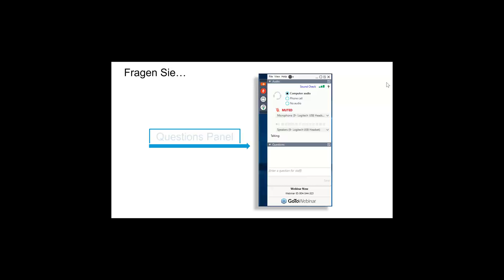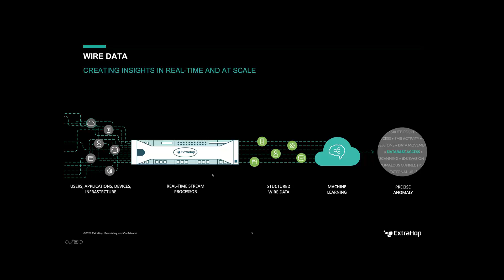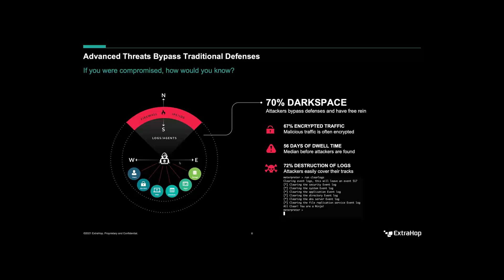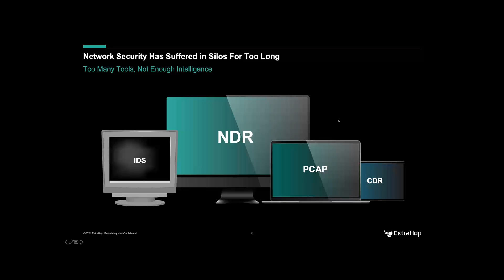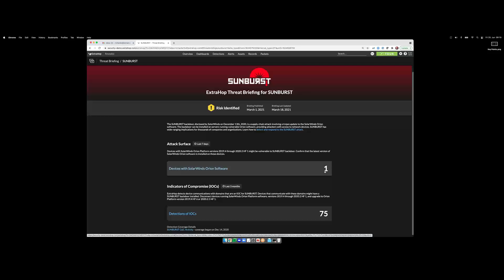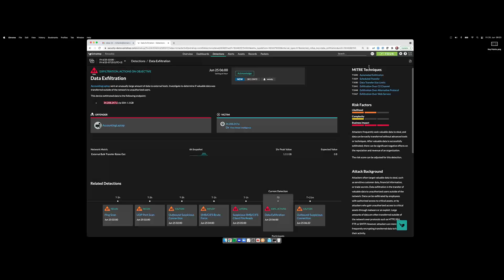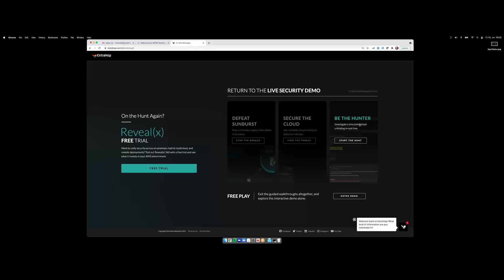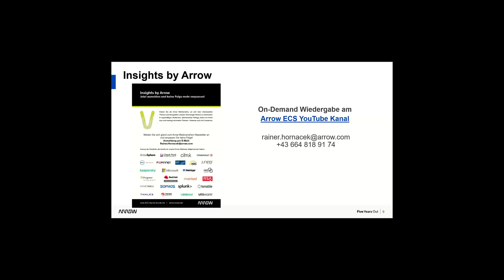Insights by Arrow: Extrahop Networks Anomaly Detection mit Hilfe von Machine Learning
Wo signaturbasierte IDS-Systeme an Ihre Grenzen stoßen, profitieren Sie und Ihre Kunden mit ExtraHop von der verhaltensbasierten Netzwerkanalyse und Angriffserkennung.

In dieser Ausgabe von Insights by Arrow – aufbauend auf Episode I "Keysight und Extrahop: The Power of Wire Data" vom 28. Mai 2021 – präsentieren die Experten von Extrahop, wie Machine Learning im täglichen Betrieb dabei unterstützt, Angriffe in Netzwerken in Echtzeit zu erkennen und zu bewerten.